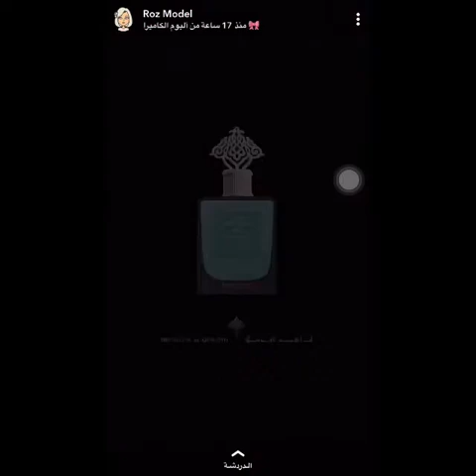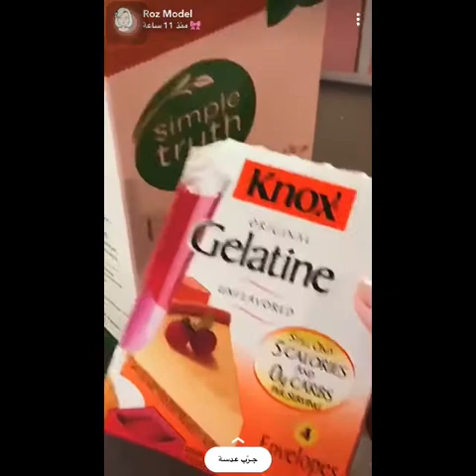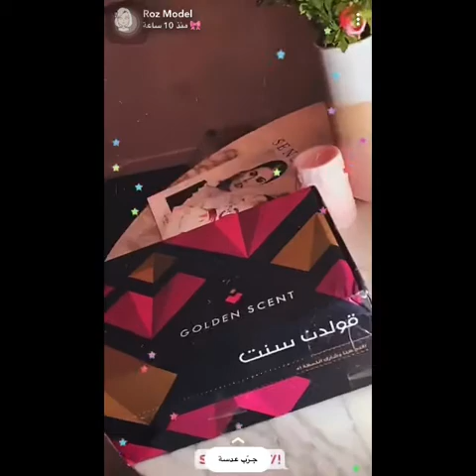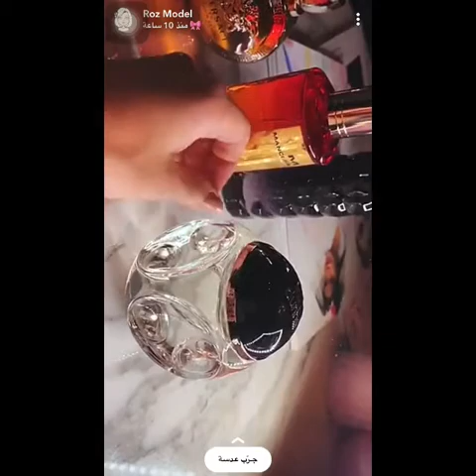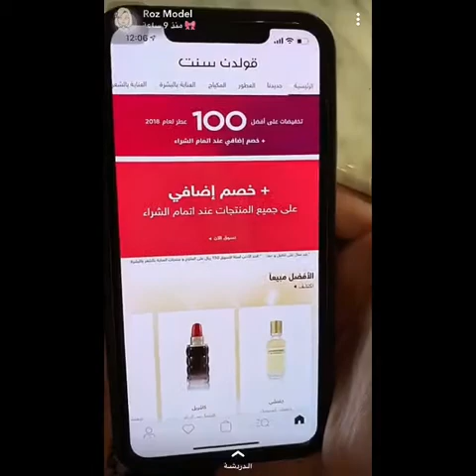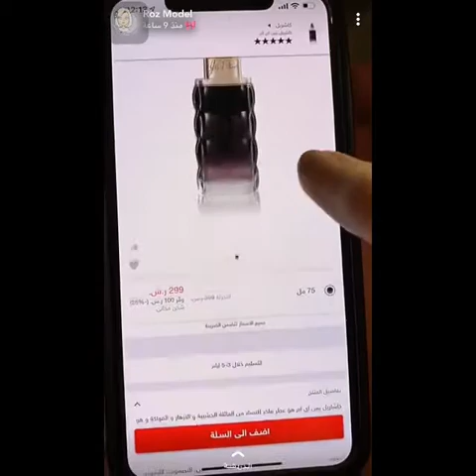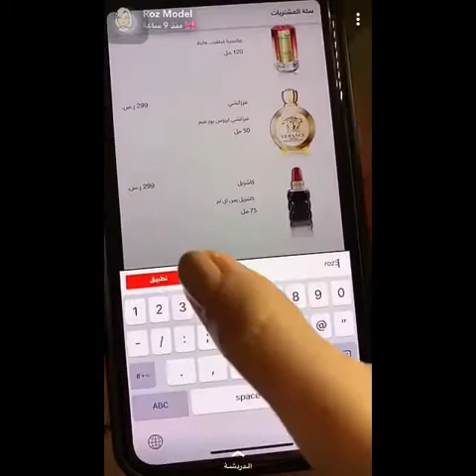يوميات - مودل روز ودعاية ابراهيم القرشي وماسك الرؤوس السوداء والبشرة وقولدن سنت